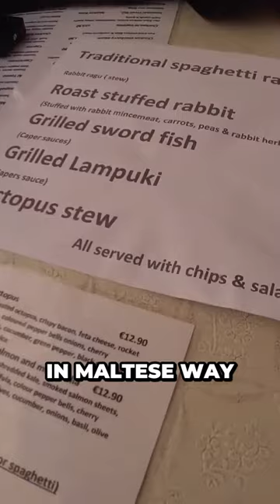$12 Spaghetti with Rabbit Sauce 🇲🇹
Gordon Travels
P.S. travel smart, stay humble, tell stories...

🎥 MY VLOGGING GEAR:

► MAIN VLOG CAMERA:
► BEST MINI CAMERA TRIPOD:
► EXTRA CAMERA BATTERY:
► TOP DUAL BATTERY CHARGER:
► MY MEMORY CARD:
► BEST TRAVEL BACKPACK:
► POWERFUL PORTABLE CHARGER:

💳 My Travel Amazon Store

🗺 TRAVEL RESOURCES:

► Delayed Or Cancelled Flight?

👩‍👩‍👧‍👧 MISSION: Gordon Travels mission is to inspire more people to travel, create unique epic experiences with good people and put a smile on their faces along the way.